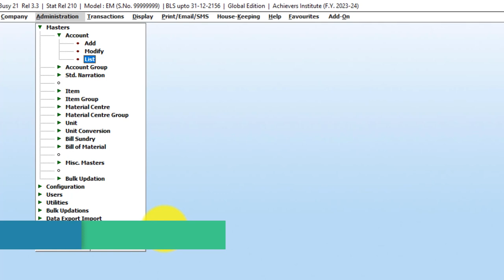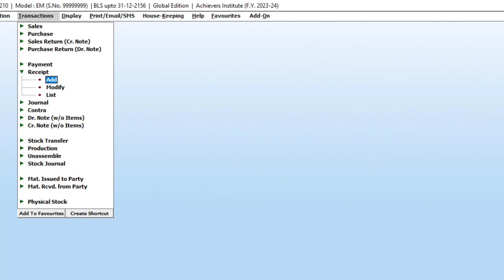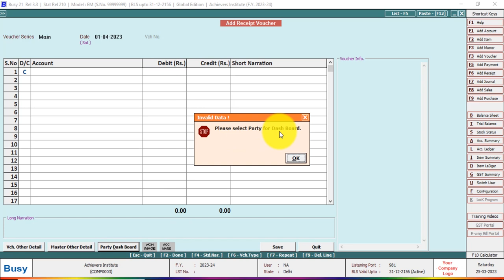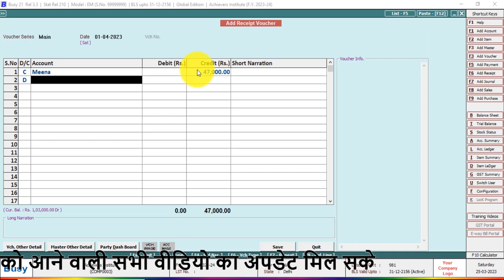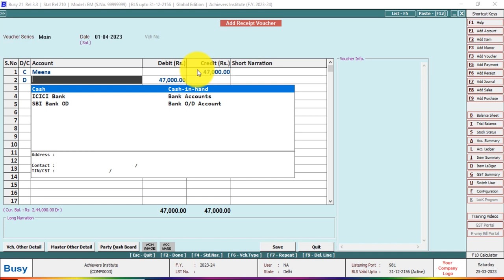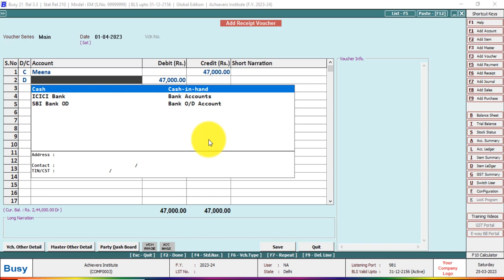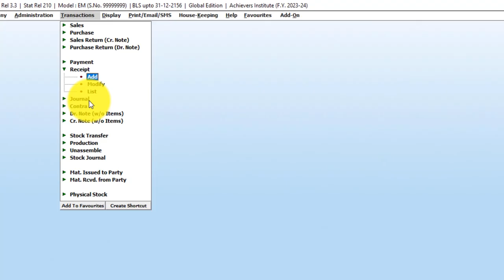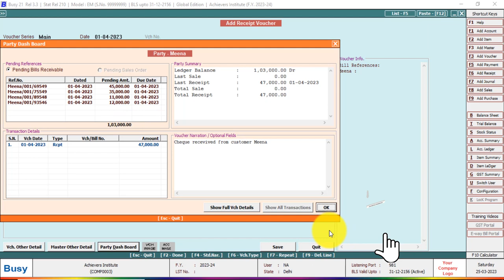Receipt Voucher in Busy - Bill Wise Bill Payment - Class-5 | Busy Tutorials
Welcome to the complete beginners to Advance guide to Busy Accounting Software
In this video tutorials I have explained Payment Voucher - Bill Wise Bill Payment

Keep Learning